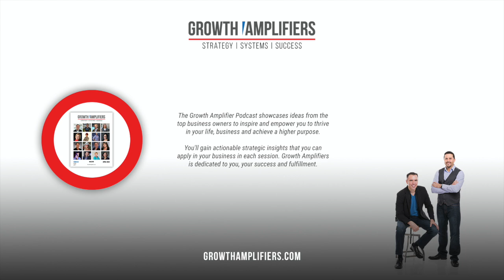Empowering Businesses with Financial Clarity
Join us for an enlightening conversation with financial wizard Delonte Boyce, where we delve into the art of expert bookkeeping and payroll solutions. Discover how to navigate the complex world of finances, avoid common pitfalls, and position your business for success. Don't miss this chance to gain actionable insights and transform your business. Tune in now and start amplifying your financial success!

4. Join our FREE Community for B2B Advisors looking to Grow and Optimize their businesses: h

🔴 Join our FREE Challenge 🔴
Gain an outside perspective and discover untapped opportunities in your business by taking our thrive and amplify challenge.